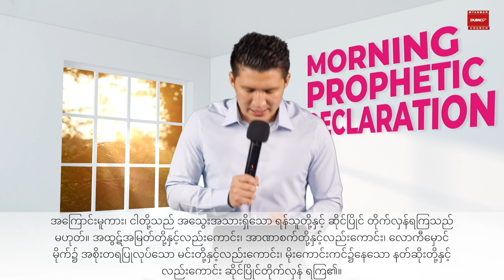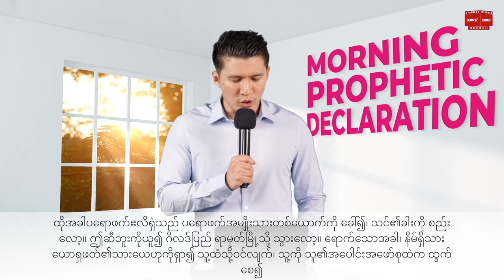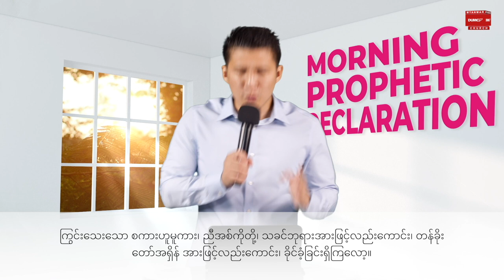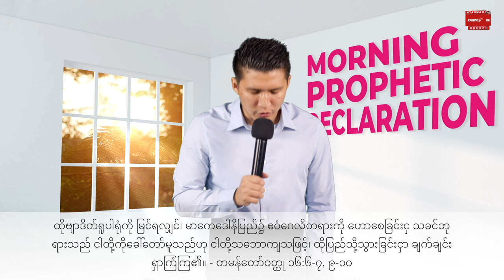မနေ့ကရန်သူ | Pastor Joshua Aye